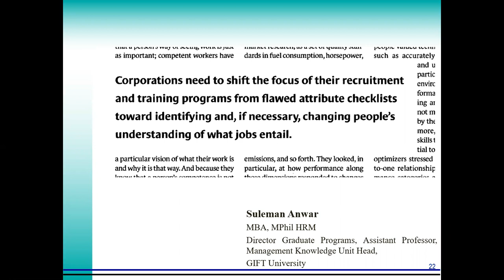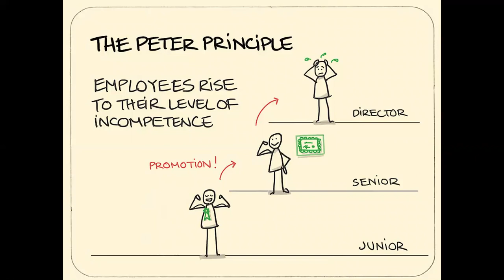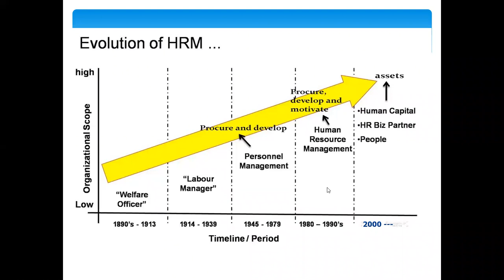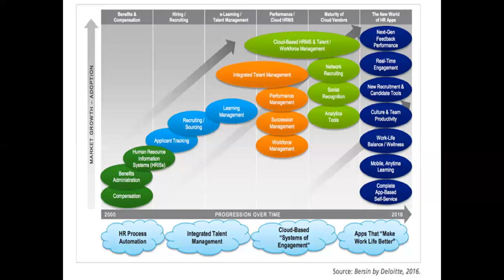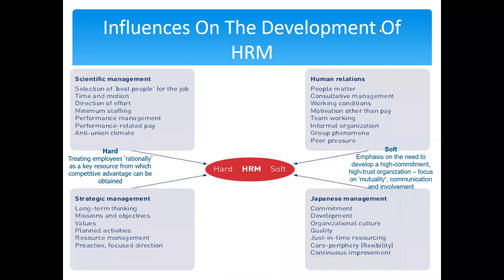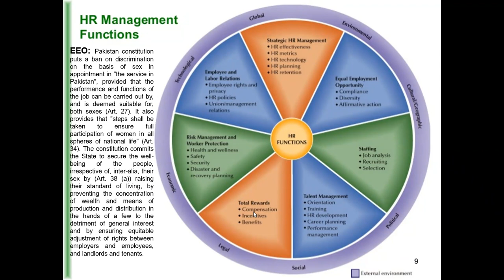Contemporary Issues in Organizational Management | Week 4 Part 1 | GIFT University